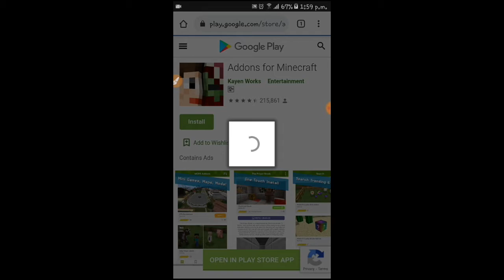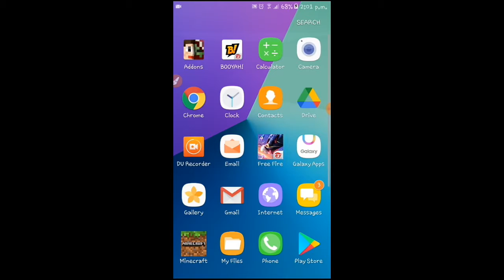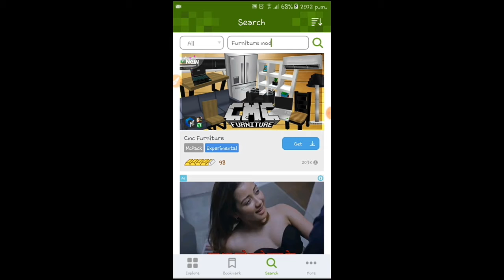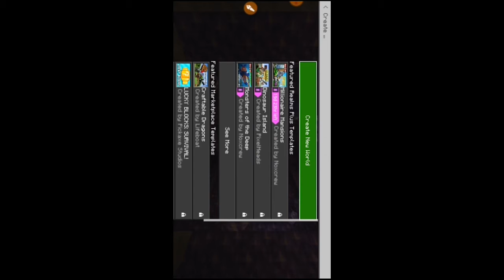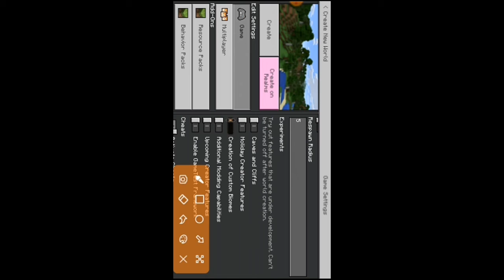How To Download Furniture Mod In Minecraft pe | Android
How To Download Furniture Mod In Minecraft pe.

Here, In this video I give tutorial about how to download furniture mod in minecraft pe.

                  Name- Samsung Galaxy J2 Prime
                  Ram- 1.85 gb
                  Version- 6.1